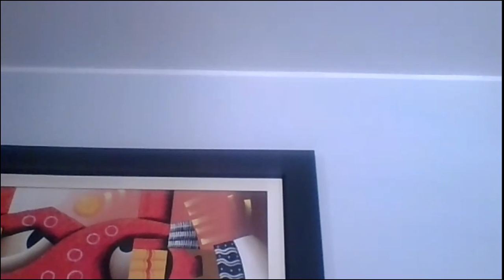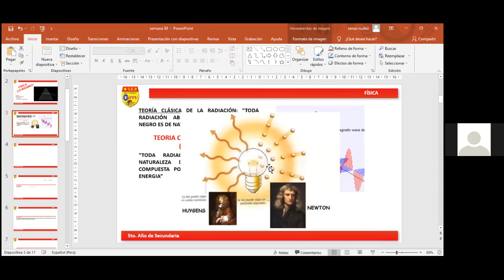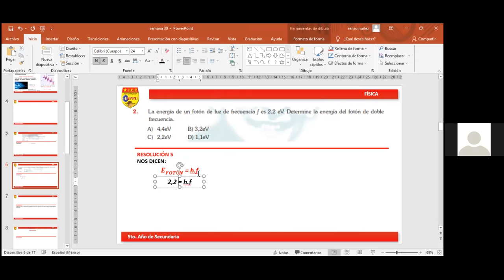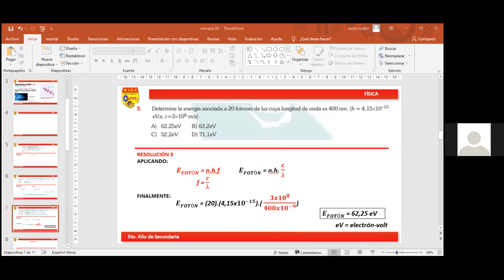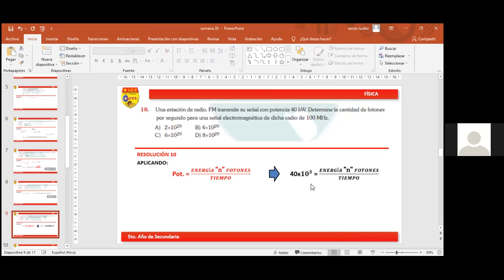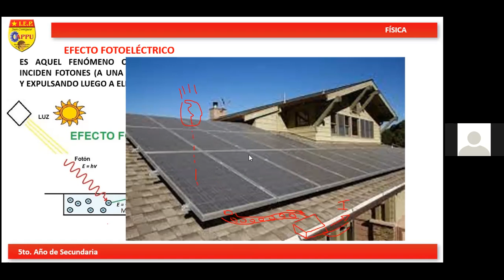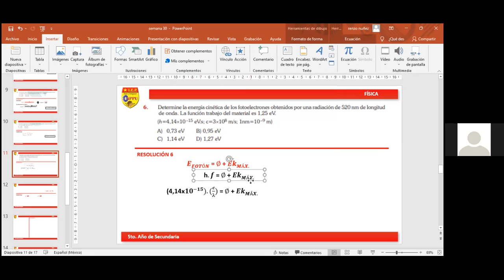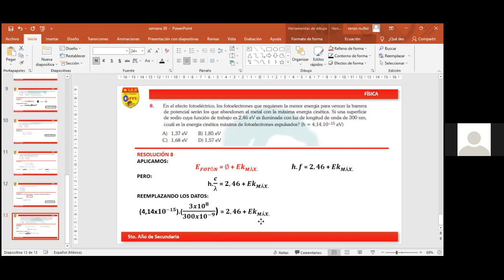SELECCIÓN: 2 - CURSO: FÍSICA - TEMA: 30 - COLEGIO APPU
FÍSICA MODERNA